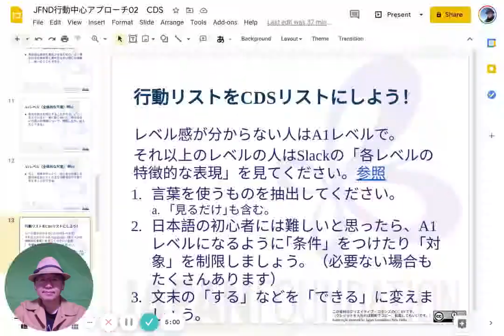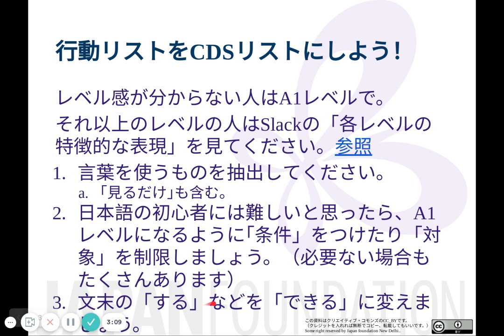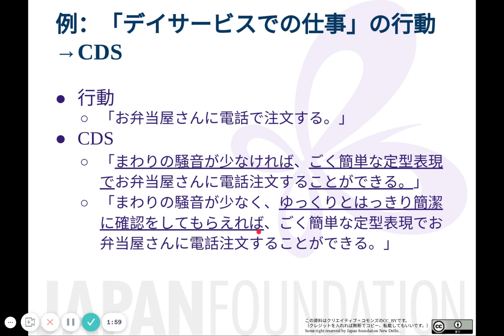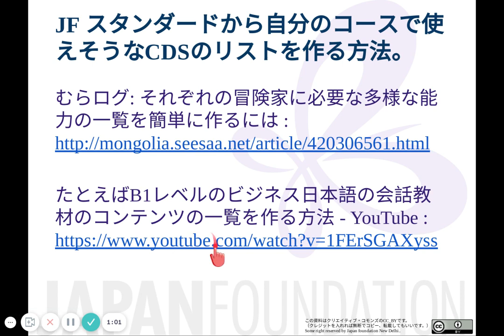02c CDSリストを作ろう！